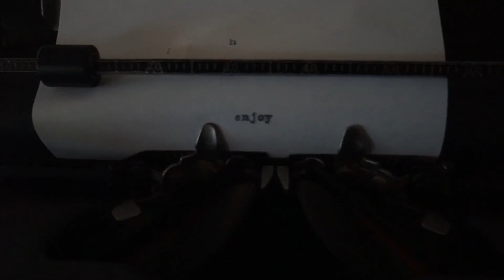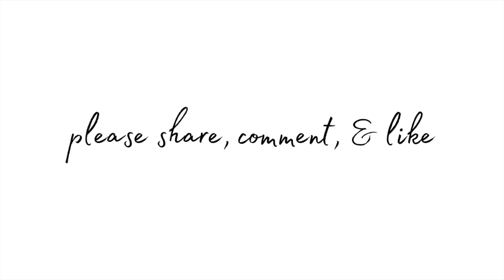stars - alex preston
Hello! I write a new song every week about random things.

Wrote this week after being inspired while doing an astrology project with my girlfriend, Emily. Enjoy!

Thanks to Brooke Dreger and Chris Paul for their top Patron tier support!

Thank you to Kianna Lesley, Jean Saytanides, and Robert Setter!

Also thank you to all of my other Patrons for tuning in and supporting me!